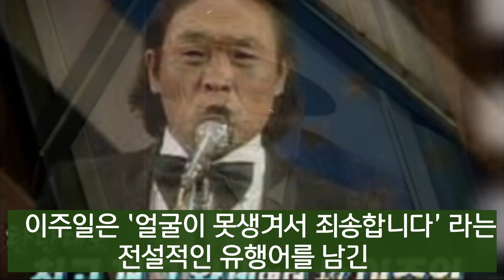홍혜걸 폐암 수술로 절반이나 떼어내 결국...여에스더 오열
인명은 재천이라는 말이 있습니다.
사람의 목숨은 하늘의 뜻에 달려 있다는 것입니다.
하지만 우리가 인생을 살다보면 우리도 모르는 나쁜 습관들로 우리의 건강을 해하는 경우가 간혹 있습니다.
나쁜 습관들은 한번이 두번이 되고 그러다 시간이 흘러 수십년 이어지게 됩니다.